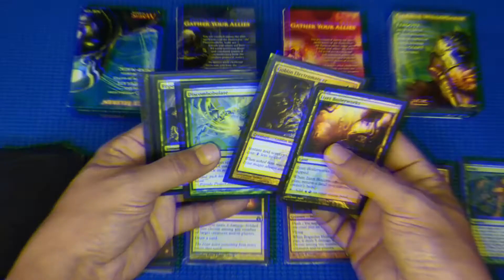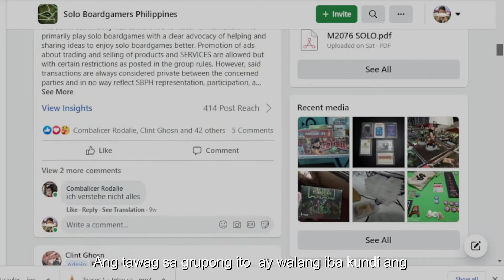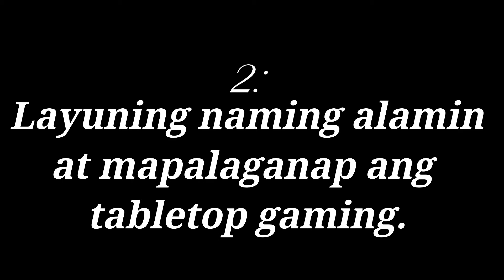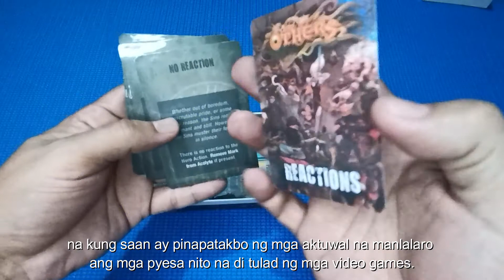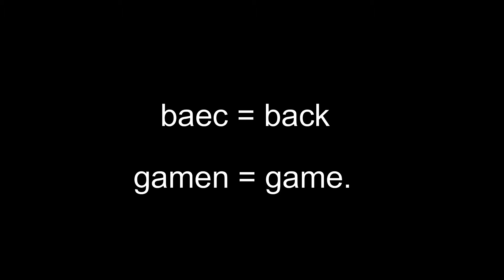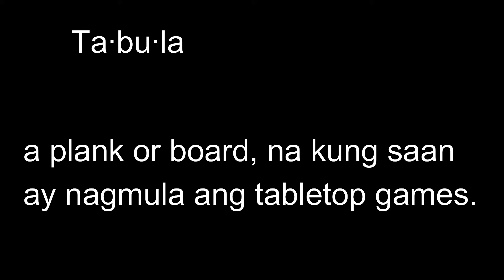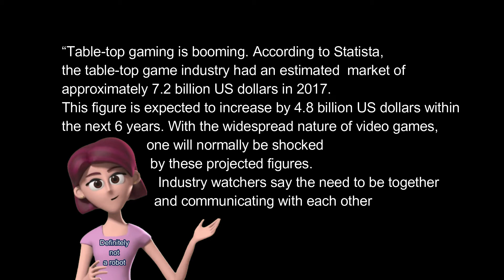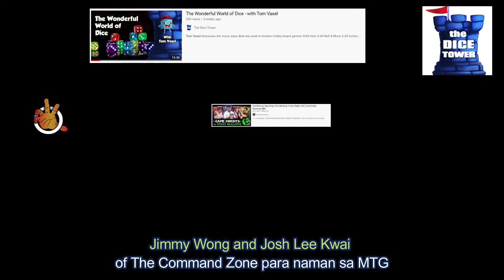TABLETOP GAMING IN THE PHILIPPINES PART 1 (FILIPINO TRADITIONAL GAMES, LARONG PINOY, SIKLOT, SUNGKA)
(For English subtitles please click CC option.)

This is an attempt to take a look at Filipino tabletop gaming communities which includes board games, card games, role playing games or RPG, etc., and eventually create a more detailed documentation for this project.  We also aim to to establish a more solid bond between all Filipinos here and abroad who enjoy tabletop games and elevate it to mainstream level! Due to the lack of funds, manpower and social or scientific research, this labor of love is the best we can come up with up.  Thank you to all contributors who made all of this possible! Mabuhay po kayong lahat!

Want to contribute to this project? You can contact any of the following: